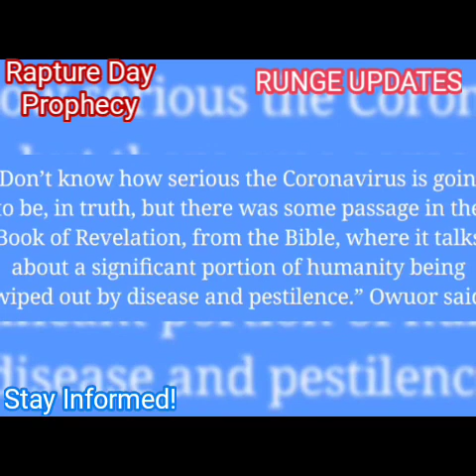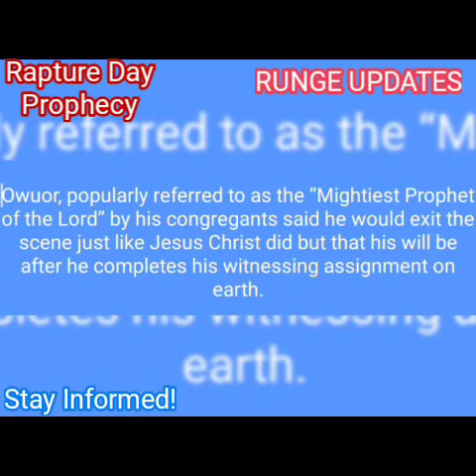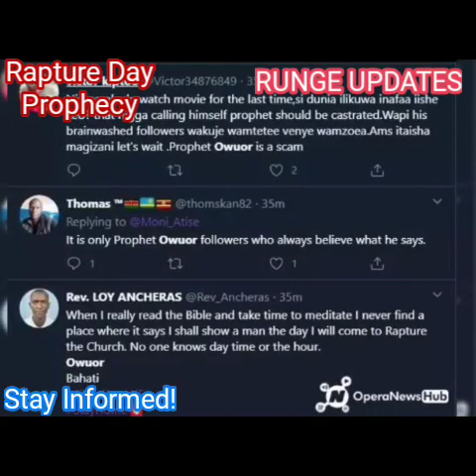Prophet Awuor Prophecy || Rupture Day dated 12th April 2020 || The End of the World || RUNGE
This video features the story of the Kenyan famous 'Prophet' names Prophet Awuor prophecy of the World ending on 12th April 2020 at midnight. The RaptureDay!